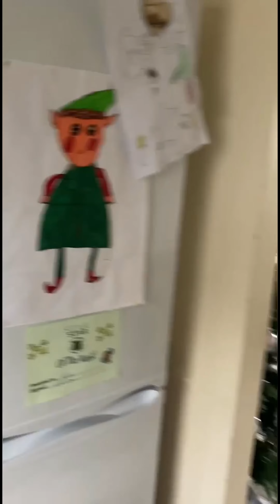Video Tour - Chandos Road, Broadstairs.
Lovetts are proud to present this bright two Bedroom second/third floor flat situated close to the town and seafront, the property is currently VACATE and available for immediate viewings.  The accommodation comprises a communal entrance with entry-phone and stairs up to the flat door. Stairs to half-landing and Bathroom with white three-piece suite; on the second floor is the smaller Bedroom; fitted Kitchen with appliances and arch to Lounge area. On the top floor is the main Bedroom.

Lease information - 78 years remaining - Ground Rent £50 Maintenance - £300p/a